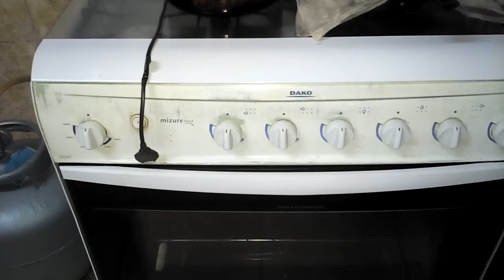Fogão a gás com defeito de fábrica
As bocas não encaixam...pq o suporte interno está desalinhado.Produto novo...comprado pela internet.Será que será fácil de resolver?